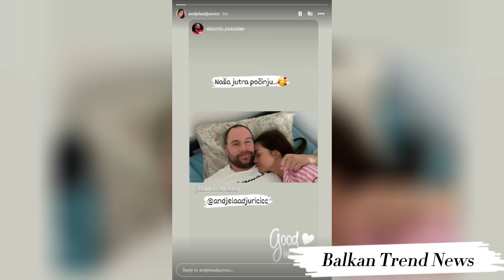PRVA SLIKA ZVEZDANA I ANĐELE VAN ZADRUGE: Crnogorka pala Slavniću na grudi nakon burne noći